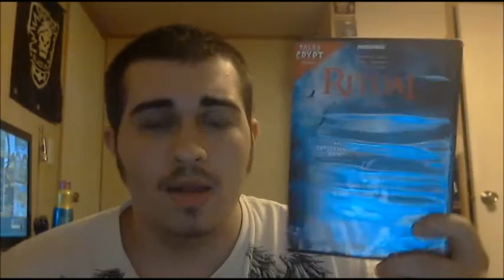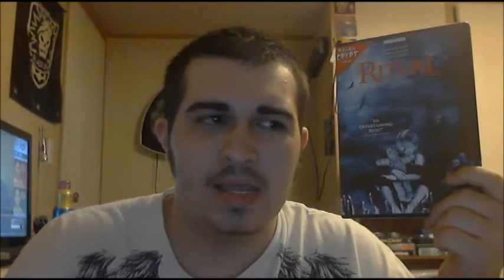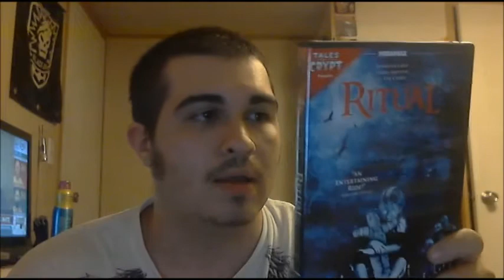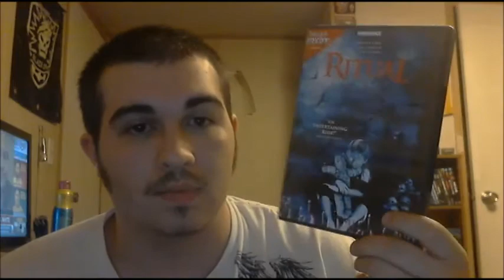Week 3 | DoubleshotJ Reviews - Ritual (2002)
Sorry for the lateness YALL